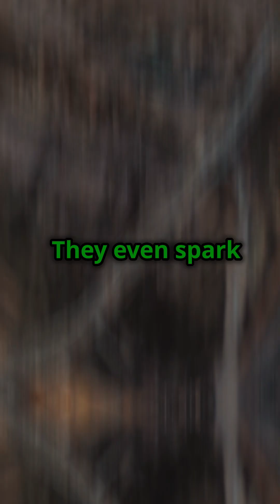America’s Rat Problem Explained